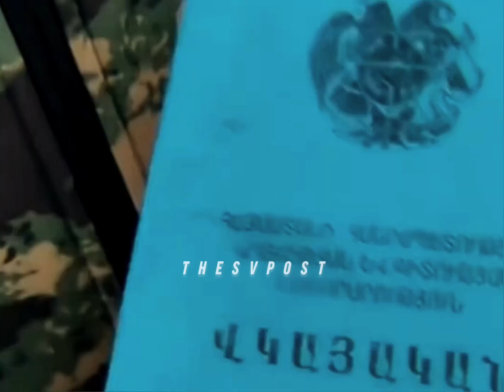𝐍𝐚𝐠𝐨𝐫𝐧𝐨 𝐊𝐚𝐫𝐚𝐛𝐚𝐤𝐡 1992 | Elçibəy Havası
(This video is for artistic and informational purposes only.)